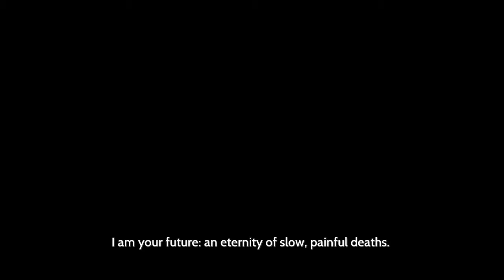One-Shot #91: Furi [BLIND]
This week, I'm breaking out of one of the most unique prisons I've ever seen.

Trophies Earned:
So Fresh
Kill the Jailer